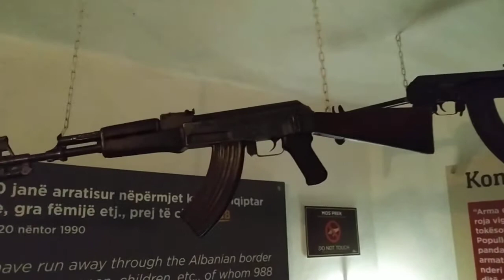Exploring Bunker Art in Albania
Bunker Art, A walk around in the Government Bunker in Tirana. Albania is a very interesting country. :)